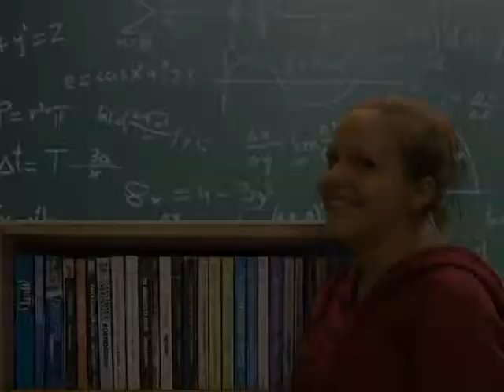NHS Tutoring Club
Come to the library and get your tutoring on!